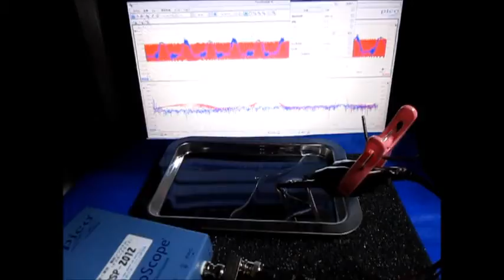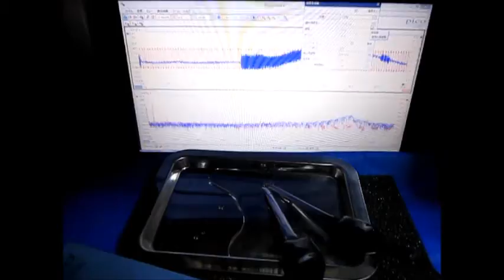超音波実験 Ultrasonic experiment ‹超音波システム研究所 ultrasonic-labo›